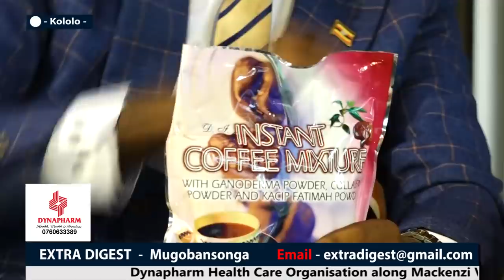Special episode - Why sexual hygiene is important to your life - Obuyonjo kikulu nnyo.